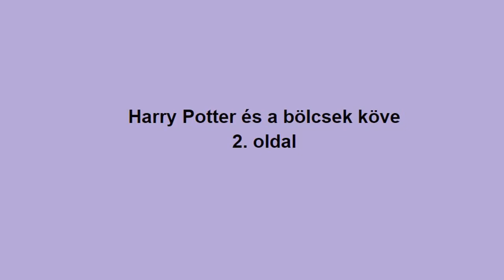Harry Potter 1st book Hungarian audio 2nd page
I am a Hungarian tutor and I provide Hungarian private lessons and learning materials.